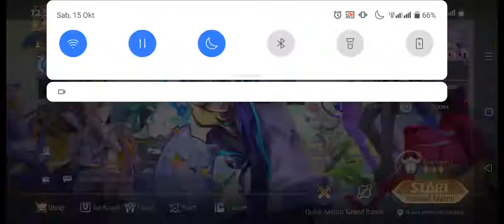Annete Wonderland Gameplay - Nyobain Skin annete wonderland - Garena AOV (Arena Of Valor)